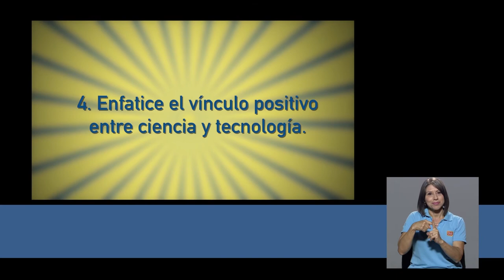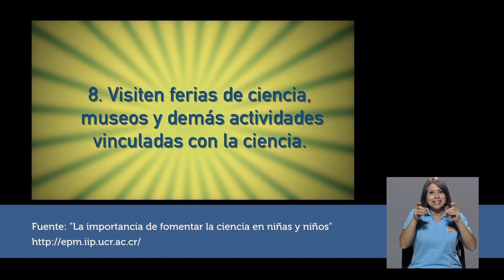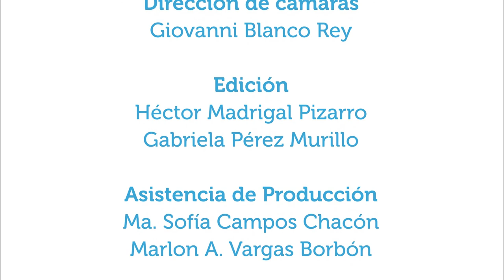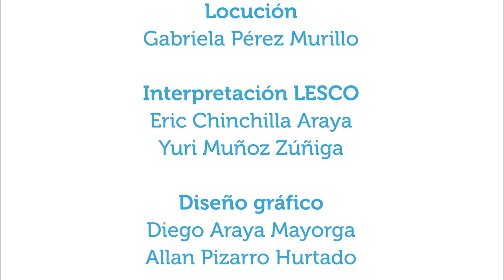Desarrollo integral de niños de 2 a 6 años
31jul2019. En Vivir Mejor se conversa acerca de aspectos por tomar en cuenta para favorecer el desarrollo integral de niños y niñas entre los 2 y 6 años; por ejemplo en sus habilidades física, mentales y emocionales. Se conversa con la psicóloga Gloriana Eduarte (PANI).